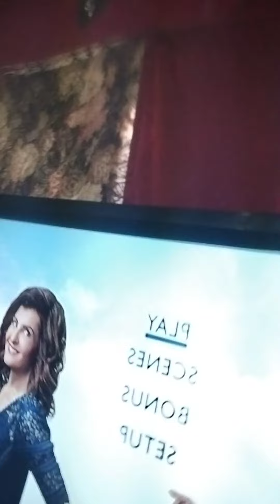December 9, 2023